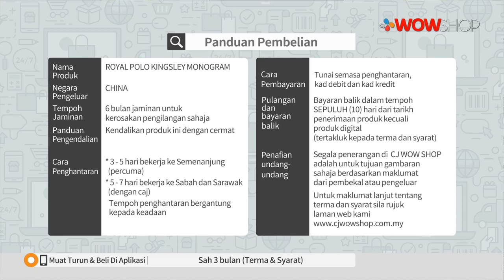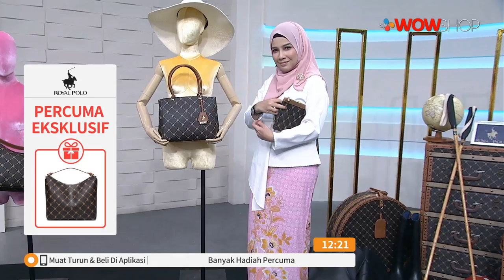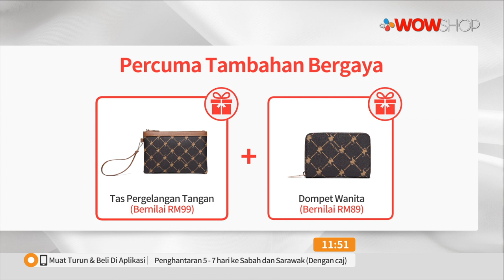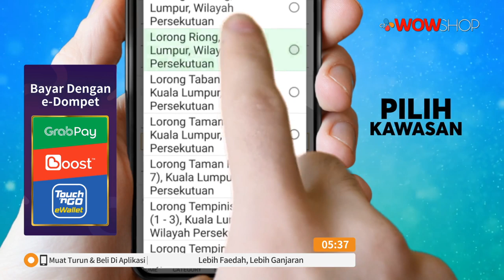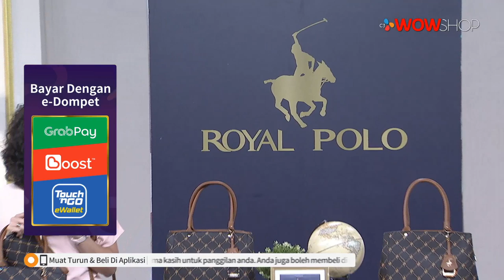ROYAL POLO KINGSLEY MONOGRAM HANDBAG / TV3 / P5481 / 18 FEB 2020